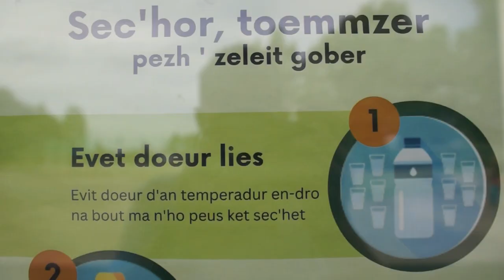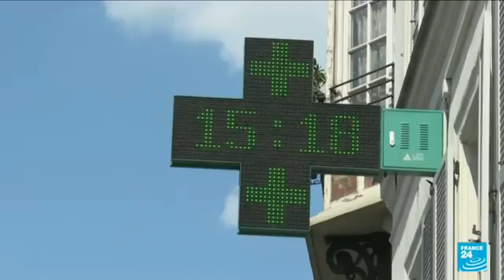tommder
Thunder diàr Imagin Dragons savet get 5veidi Skolaj Diwan Gwened.